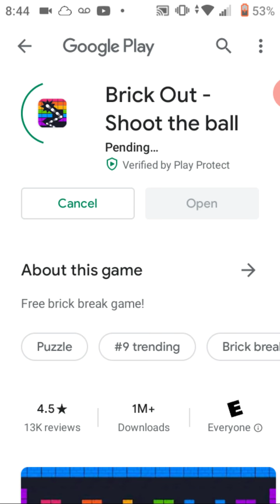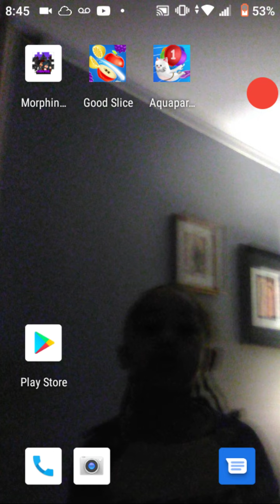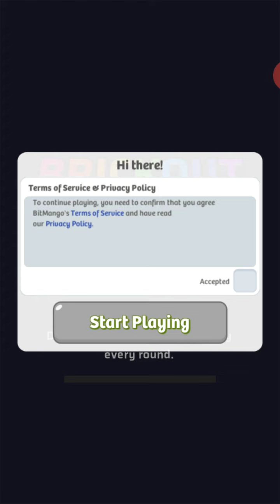best of 2020